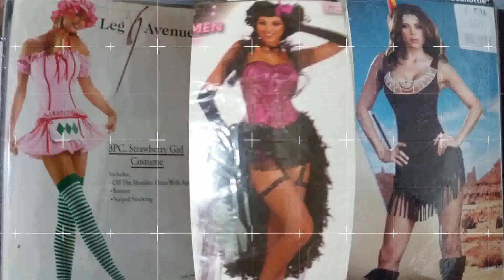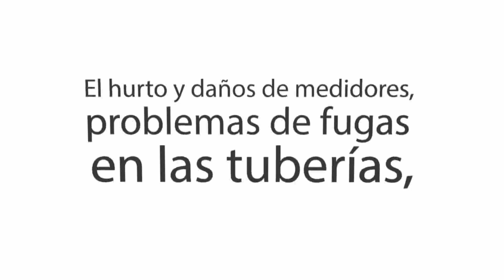CNC NOTICIAS BUGA, 25 DE OCTUBRE DE 2017